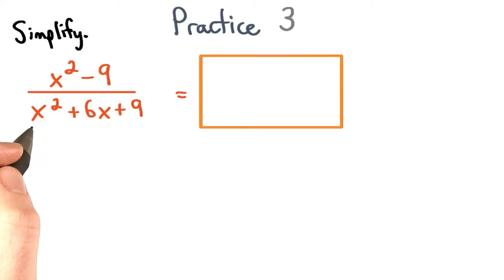Simplify Rational Expressions Practice 3 - Visualizing Algebra